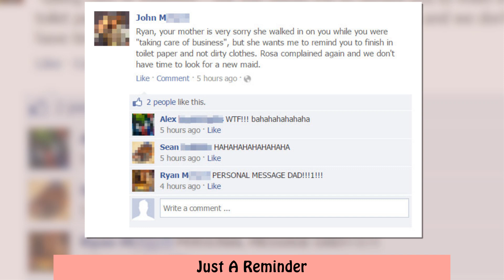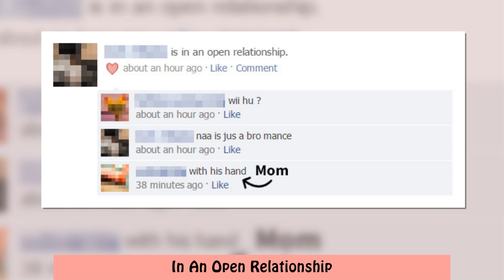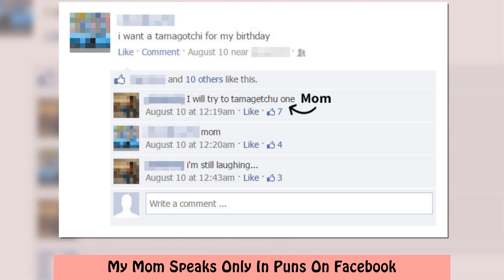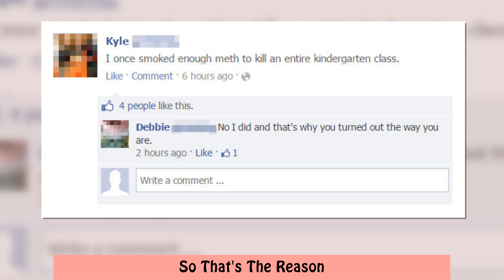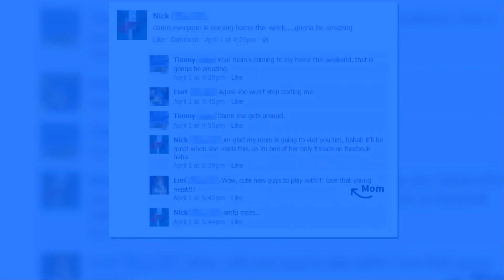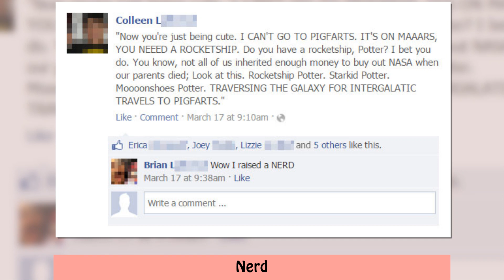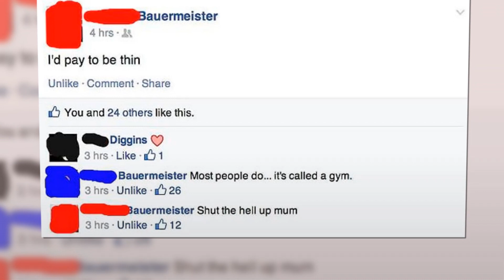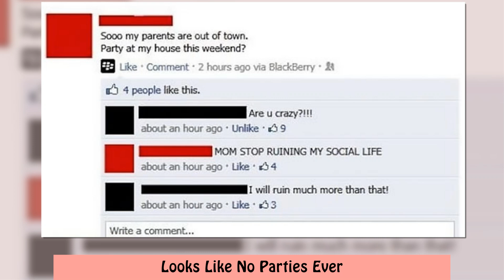Times Parents Destroyed Their Kids On Facebook